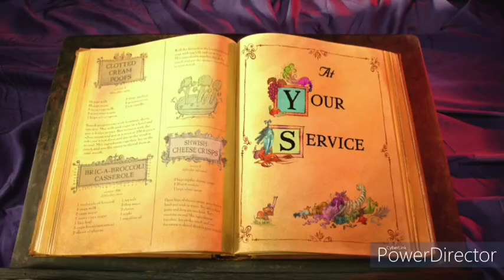What do you think of this episode? #58 (The Remastered Series) (But is the Background Music)